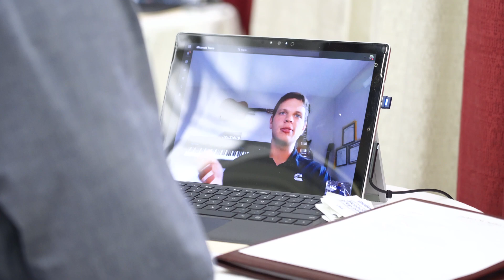Career Fair 2021 | Rose-Hulman Institute of Technology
Nearly 150 companies attended Rose-Hulman's Fall Career Fair in-person and virtually to interview students for full-time positions, internships and co-ops. Listen to some perspectives from current students and recruiters.

Looking for more information?